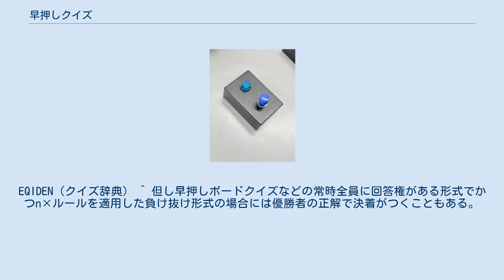早押しクイズ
競技クイズで使われる早押し機の早押しボタン 早押しクイズ（はやおしクイズ）は、クイズの代表的な形式の1つ。
複数の解答者のうちから、解答の意志がある者をボタンを用いた装置や道具などを用いて限定する方式によって行なわれる。
 質問に対して早く理解した者から解答するという意思表示を行い、最も早く意思表示をした者が答えを言う権利である解答権を得る。
ゲーム性の強いクイズ番組では、解答が不正解であった場合、正解が出るまでボタンを押した順に解答権が移っていくというルールが多い。
 解答者の意思表示の時点で出題は停止するのが日本では一般的だが、『クイズグランプリ』などでは意思表示後も最後まで問題が提示された。
なお、問題が全て提示されるまで意思表示はできない=問題文をすべて読みきってからでないと解答権を得ることができないというルールを実施している場合もある。
逆に、問題文を途中までしか読まず、意思表示をした後でないと問題が全て提示されない形式も存在する。
 意思表示の手段としては、各解答者の手元にボタンを置き、ボタンの押されたタイミングから最も早くボタンを押した者を機械的に判定する方式が最も一般的であるが、挙手や早食い等によって解答権を得る場合もある（その場合、VTRなどで確認をする場合もあるが、大抵は司会者の裁量で判断される）。
機械的な手段による場合、各解答者の手元に置かれるボタンを「早押しボタン」、装置全体を「早押し判定機」（早押し機）と呼ぶ。
また、円形になった解答者の中心に何らかの物体を置き、それを最も早く手にした者が解答権を得る、『クイズ・ドレミファドン!』などで用いられた方式もある。
 早押し機による早押しクイズを行なう場合、解答権を得るための条件を「ボタンを押す」から別の形に変えたり、ボタンを押すまでに障害を設けることによってルールにバリエーション（変化）を設けることが可能である。
これは『アメリカ横断ウルトラクイズ』において多く使用された。
こうした特殊条件を用いた問題では通常の機械的な選出とは異なり、「権利獲得に意識を傾けるあまり、解答時に肝心の問題内容を忘れてしまう」といったケースが生じることがある。
 また、早押しクイズは問題の途中であっても解答者の意思表示によって出題を中断させることができる。
この特性を利用した特殊な問題が使用されることがある。
 解答権を得た人が間違えたり、猶予時間内に答えを出さなかったりした場合（これを一般的に「お手付き」「誤答」「間違い」「不正解」と称する。本項では「不正解」で統一する）、その解答権を得た者に何らかの罰則（「ペナルティ」とも称す）を与えることがほとんどである。
 元来、クイズは一対一であったり（スフィンクスとオイディプスの謎かけ）、解答者が連携して正解を導き出すものであったり（NHK『話の泉』）と、出題者と解答者との間で争われるものが中心であったが、テレビでクイズ番組が盛んに作られるようになると、解答者間に競争を導入し、勝ち負けを競う形式が使われるようになった。
このとき、一問一問ごとに解答者が答えを紙などに書き、公開した上で正解を発表する形式が用いられ、現在でも多く使用されているが、この形式では一問一問に時間がかかり、多くの問題を出題できない点、テンポが悪くなる点などが欠点であった。
1960年代に入り、これらの欠点を解消する形式として早押しクイズが『アップダウンクイズ』などの番組で使用されるようになった。
 早押しクイズの戦術はその性質上、基本的に「いかに早くボタンを押すか」と「問題を先読みしていかに早く答えを見出すか」が主となる。
 出題者が、問題を読むこと。
基本的にはアナウンサー同様、解答者に聞き取りやすく、はっきりと読む能力が要求される。
さらに、読み方次第で有利・不利が生じるため（たとえば、答えさせたい回答者に、意図的に後の文字まで「読ませ押し」するなどのえこひいきが可能）、進行の公平性を保つためには相応の修練、そして長丁場でも耐えられる体力が必要となる。
 パラレル問題の場合、声の調子で分岐の有無を見分ける方法が存在する。
また、意図的に分岐ポイントを強調して読むことで、ヒントにする読み方もある（金竜読み）。
逆に、極力声の調子を変えないようにする読み方もあり、進行の公平性を保つ限り、どのように読むのかは出題者に委ねられる。
ただし、多くのクイズゲームは肉声での出題では無いため、声を聞き分ける攻略法は使えない。
 クイズの大会や番組等で優勝者が決定した時の問題の正解のこと。
優勝条件が規定数...